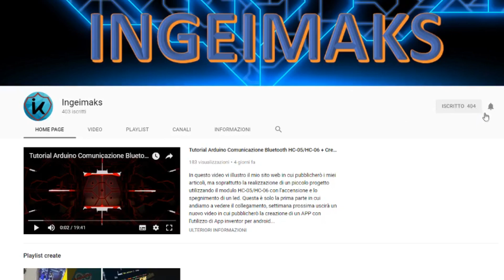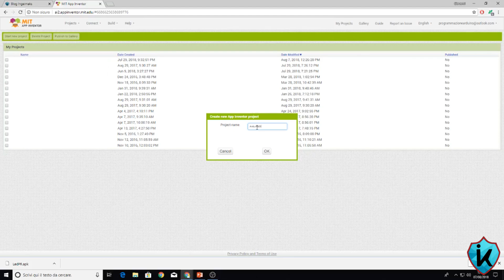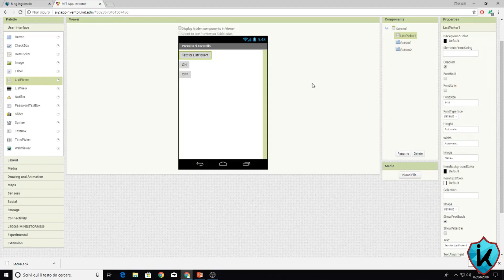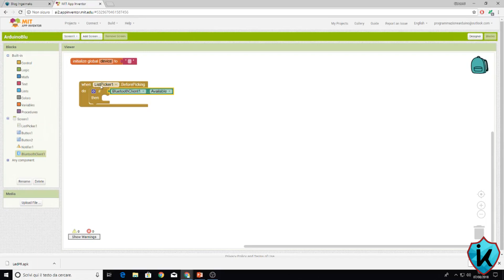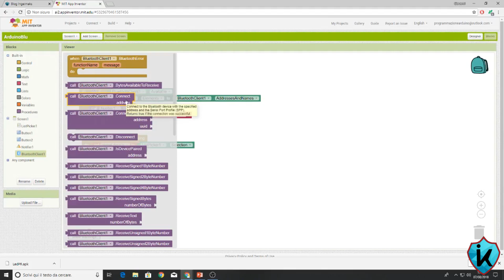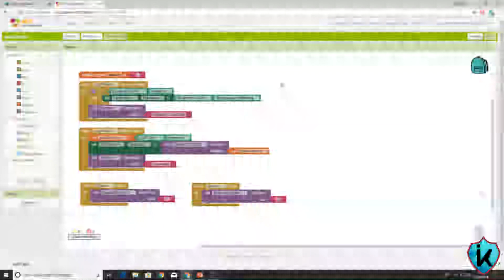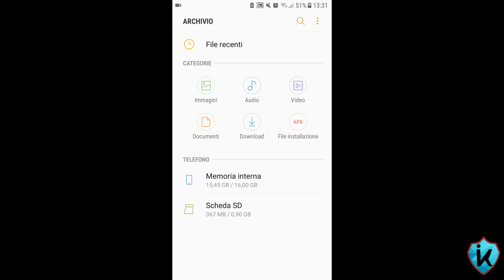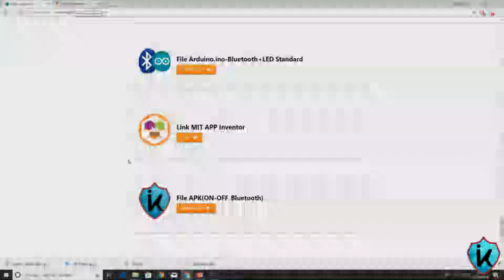Tutorial Arduino Comunicazione Bluetooth HC-05/HC-06 + Creazione APP(MIT App Inventor) PARTE 2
In questo video vi illustro il mio sito web in cui pubblicherò i miei articoli, ma soprattutto la realizzazione di un piccolo progetto utilizzando il modulo HC-05/HC-06 con l'accensione e lo spegnimento di un led. In questa seconda parte andremo a realizzare un app andoid utilizzando MIT App Invenotor e vediamo come avviarla su andoid !

DIMMI COSA NE PENSI COMMENTANDO IL VIDEO E LASCIANDO LIKE SE TI E' PIACIUTO !!!

Come creare un App Andoid con App Inventor
Controllare Arduino con HC-06/HC-05
Come funziona il modulo bluetooth